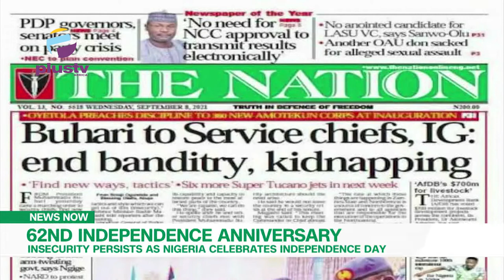Nigeria @ 62: Insecurity Persists As Nigeria Celebrates Independence Day | NEWS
As Nigeria marks her 62nd Independence, the security of the country remains a worrisome trend and has triggered fears whether peace can be restored.